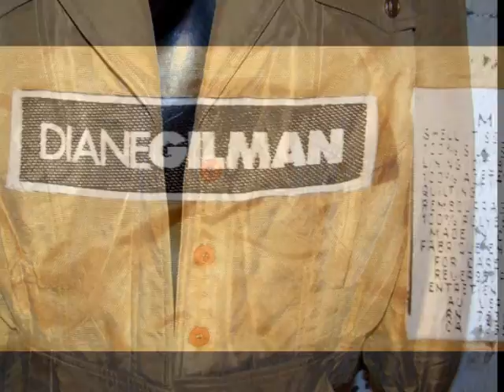DIANE GILMAN Vintage Metallic Silk Crop Military Patch Chains V Jacket Sz Medium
Womens Size Medium
Vintage Diane Gilman
Material: 100% Silk
Color: Tannish Gold Metallic
Gold Buttons
Metallic Military Stripes
Military Chains, Patch, Buckle
V-Neck Cropped Retro Jacket